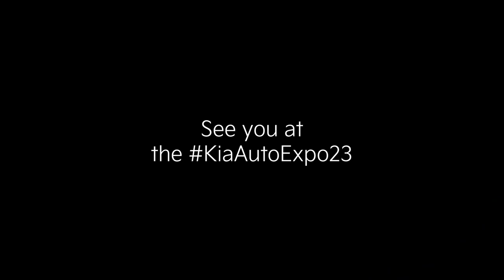KiaAutoExpo23 | An Inspiring Tomorrow | 1 Day To Go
AnInspiringTomorrow awaits.
Join us at KiaAutoExpo23 and get ready to witness our global superstars, showstoppers & more.